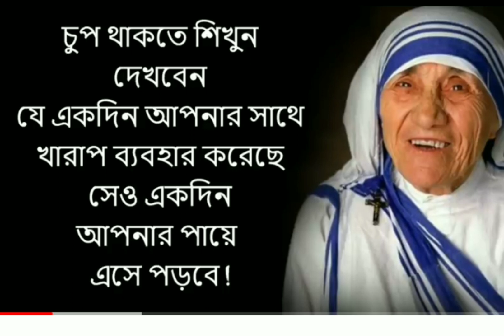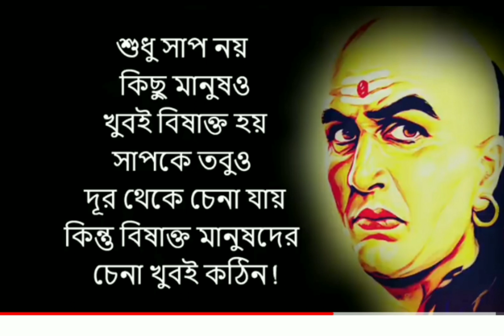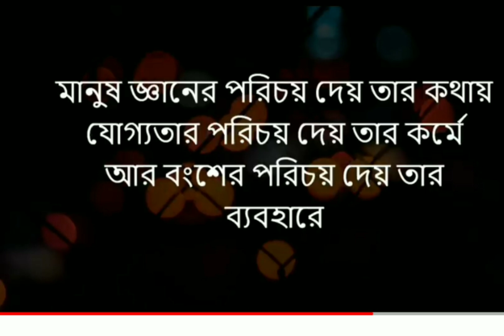কিছু কথা যা আপনার আমার জীবন বদলে দেবে।।